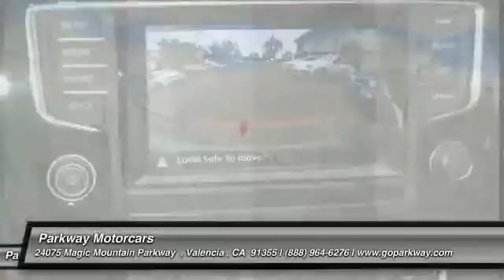2015 Volkswagen Golf SportWagen Valencia CA 2159410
2015 Volkswagen Golf SportWagen TDI SEL

Parkway Motorcars
24075 Magic Mountain Parkway

Don't miss this 2015 Volkswagen Golf SportWagen. It's equipped with Automatic transmission and features a 2B2B exterior. With 50 miles, You'll want to take this  home. Make a great choice today.